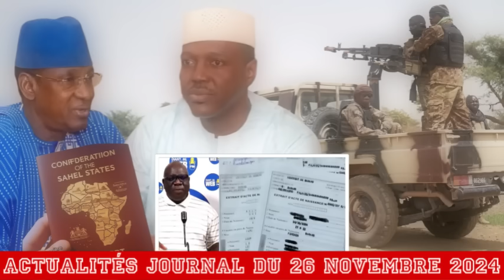Journal don kibaru du 26 novembre 2024